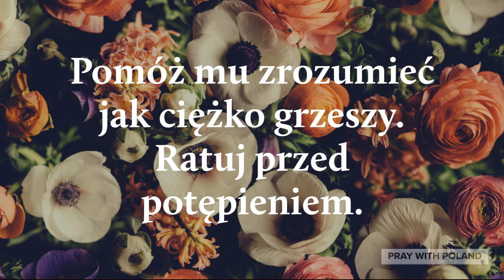Modlitwa Za Uzależnionych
Created By: Pray With Poland
Voice By: Pray With Poland